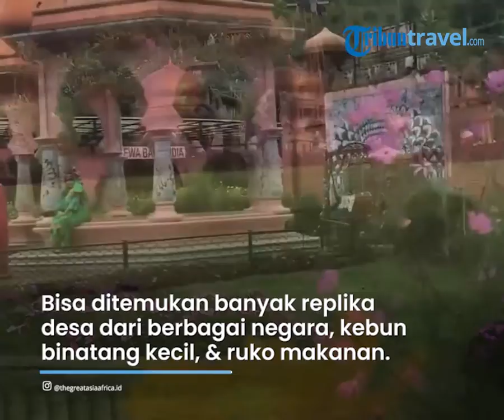Mengenal Wisata The Great Asia Africa di Bandung, Tawarkan Replika Desa-desa dari Berbagai Negara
TRIBUN-VIDEO.COM - Traveler, Bandung memang memiliki berbagai destinasi wisata yang menarik untuk dikunjungi saat liburan.

Satu di antaranya adalah The Great Asia Africa.

Dikutip dari TribunTravel.com, The Great Asia Africa merupakan wisata yang berupa taman luas dengan tema khusus Asia dan Afrika.

Di tempat ini, traveler bisa menemukan banyak replika desa-desa dari berbagai negara, kebun binatang kecil, ruko makanan, hingga toko souvenir.

The Great Asia Africa juga dikenal sebagai tempat wisata yang menghadirkan arsitektur dan budaya negara-negara di Asia dan Afrika.

Seperti tema Jepang, Korea Selatan, Indonesia, dan lain sebagainya.

Saat mengabadikan momen di sini, traveler juga bisa menyewa kostum tradisional Jepang, Korea, hingga India.

Adapun lokasi The Great Asia Africa berada di Jalan Raya Lembang - Bandung Nomor 71, Gudangkahuripan, Kecamatan Lembang, Kabupaten Bandung Barat, Jawa Barat.

Selama Ramadhan 2022, The Great Asia Africa ini buka mulai pukul 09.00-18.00 WIB.

Sementara untuk tiket masuknya, traveler hanya perlu mengeluarkan kocek sebesar Rp 50 ribu saja per orang.

(Tribun-Video.com/TribunTravel.com)

Artikel ini telah tayang di TribunTravel.com dengan judul Harga Tiket Masuk The Great Asia Africa untuk Kunjungan Akhir Pekan Selama Ramadhan 2022,